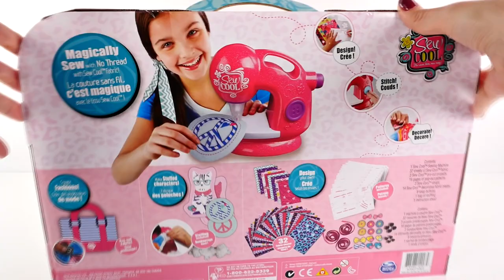Sew Cool NO THREAD Deluxe Sewing Studio *** Kids Toy Sewing Machine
Magically sew with no thread with the Sew Cool fabric and deluxe sewing machine.

Items included:
32 fabric sheets
Sewing machine
Pre-cut projects
Stuffing (cotton)
Buttons
16 patters for sewing